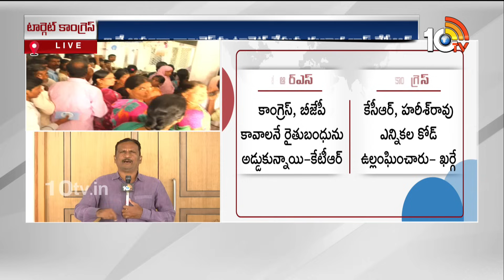Political Heat On Disbursal of Rythu Bandhu | రాజకీయ రంగు పులుముకున్న రైతుబంధు వ్యవహారం | 10TV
Political Heat On Disbursal of Rythu Bandhu | రాజకీయ రంగు పులుముకున్న రైతుబంధు వ్యవహారం | Election Commission | 10TV Digital

10tv News Channel Owned by Spoorthi Communications Private Limited. 10Tv is one of the leading News channels which delivers National and International And Regional News Streaming 24/7.10Tv has its wings spread all over the world to deliver the trustful news. Channel Dedicated to GeneralNews, LiveReports, Breaking News, Sports News, Weather News, Entertainments, BusinessUpdates, Big Debates, Exclusive Interviews etc.